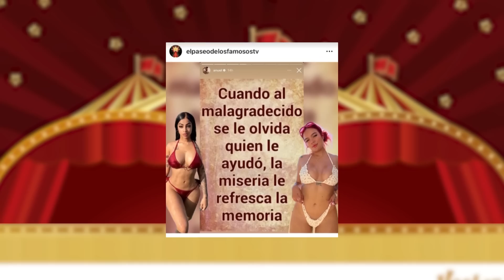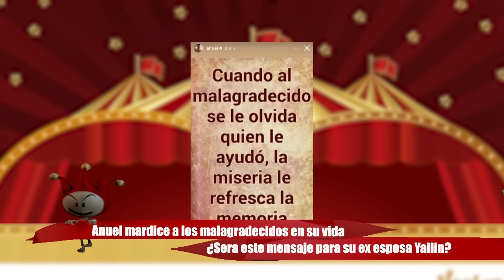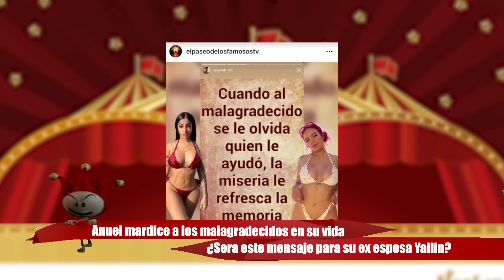VIDEO YAILIN ACTUANDO ANTES DE SER FAMOSA. ANUEL LLAMA MALAGRADECIDA A ALGUIEN CERCANO